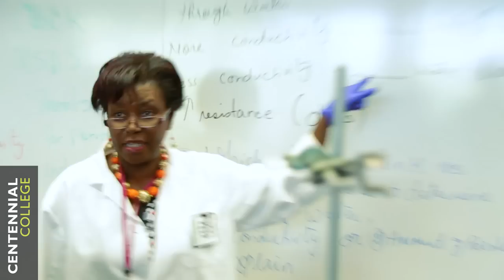Centennial College: Medical Laboratory Technician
The Medical Laboratory Technician program is a collaborative program taught by Centennial’s School of Community and Health Studies and School of Engineering Technology and Applied Science, with representatives from hospitals, private laboratories and the Ministry of Health. The theoretical, practical and clinical portions of this program are completed within a year, making it an ideal choice for those who wish to quickly enter the workforce. Students of the Medical Laboratory Technician program develop professionalism, as well as excellent communication, interpersonal and collaborative skills that prepare them to be an integral member of the health care team. Students will also become proficient in the use of basic laboratory equipment, knowledgeable in general medical terminology and government acts and regulations for medical technicians/assistants. Finally, at the end of the program, six weeks of clinical placement provides experience in a real work environment.